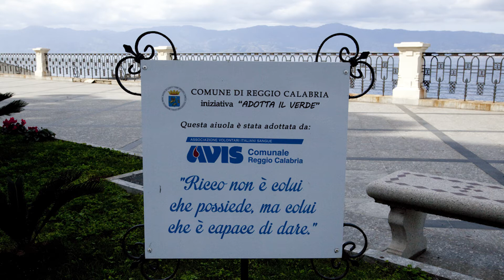Si è vestito di nuovo il “Chilometro più bello d’Italia” di Reggio Calabria.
Si è vestito di nuovo il “Chilometro più bello d’Italia”, ovvero al “Viale Italo Falcomatà” di Reggio Calabria...